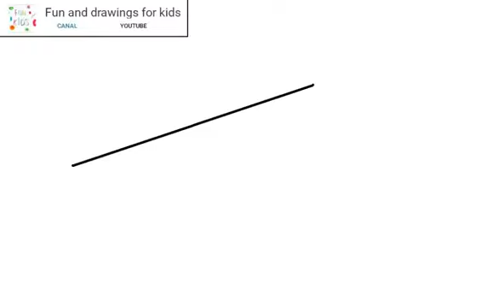Hur man ritar en flaska med mjölk 🍼